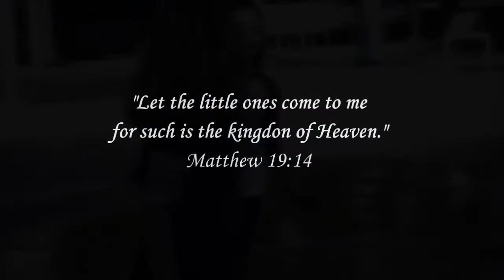For My Girls